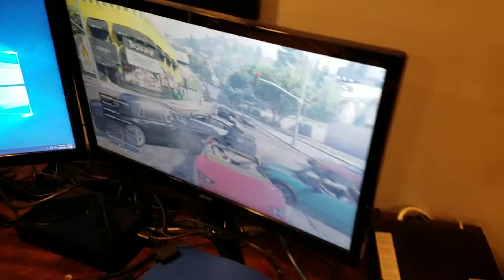Lily's Idea 2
Two years after the first one, Lily has another idea for a YouTube video. However, Julian and Logan are too obsessed with video games to listen.